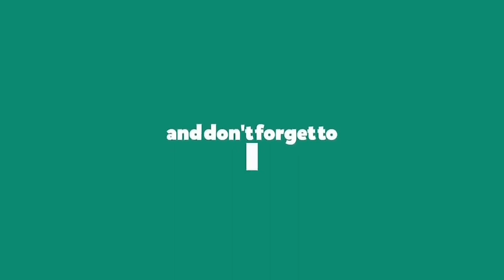Playing cricket onboard / cricket in sea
Playing cricket onboard when there is no cargo operation...
technical sailor